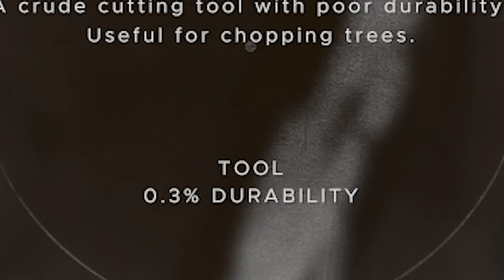#8 تنظيف الجزيرة من البلاوي (ليلة التوتر ) 😱🔥 || سرفايفل ستراندديب STRANDED DEEP